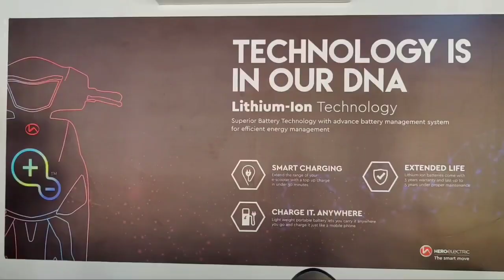തിരൂർ നഗരസഭ ഭിന്നശേഷി കലോത്സവം (വിങ്‌സ് 22) tirur